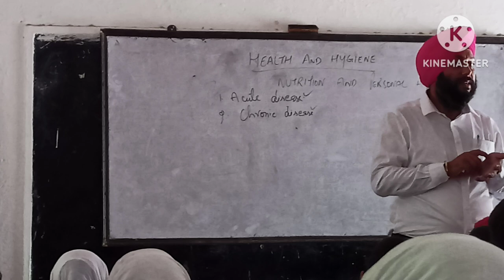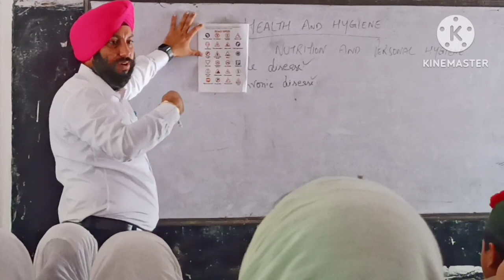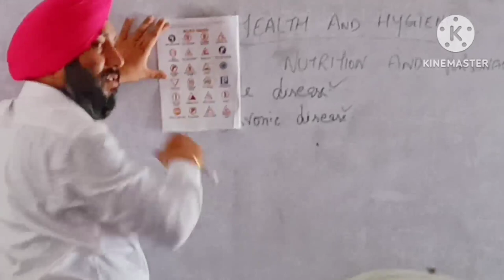NUTRITION, HEALTH AND HYGIENE, Lecture by Tajinder Singh (Teacher)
puneet Sagar Abhiyan by cleaning natural water 💦 bodies, Reduce and reuse of plastics and swach Bharat abhiyan by making proper usage of Toilets and proper disposal of garbage and sewage waste at HS Kanuyian